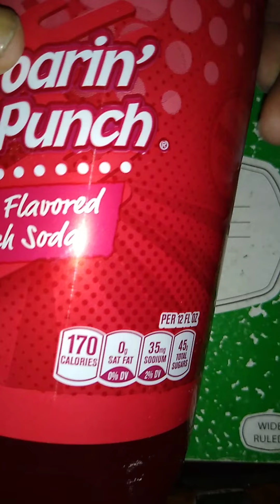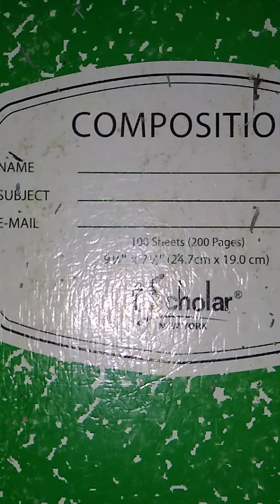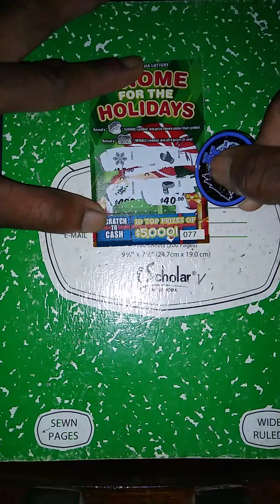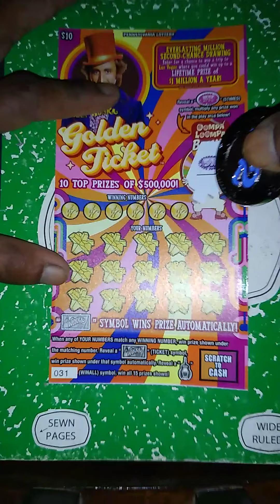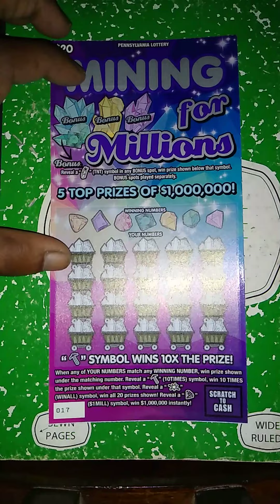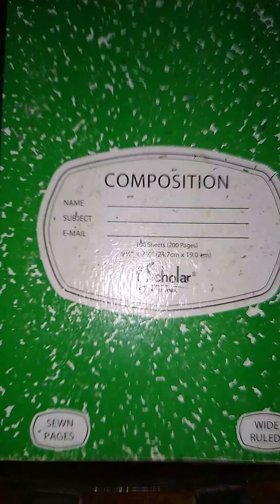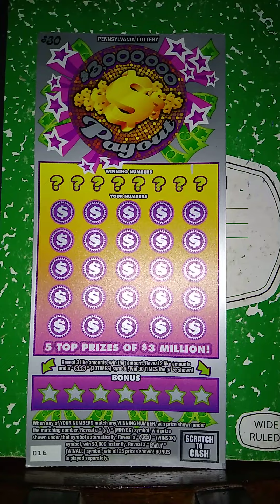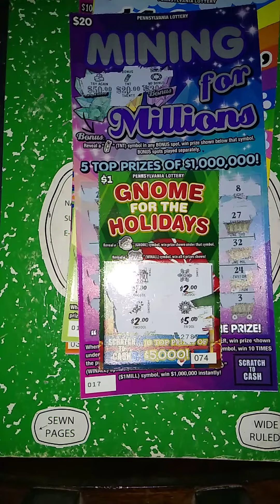Pa Lottery scratch video | I got the win all symbol and the 5x symbol | $150 in 🎟️ + an extra $5 🎫